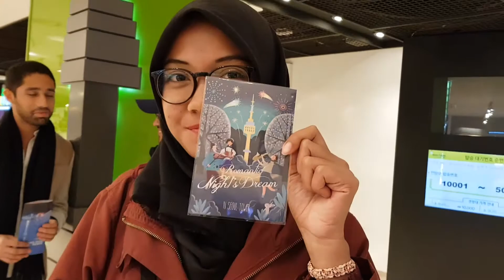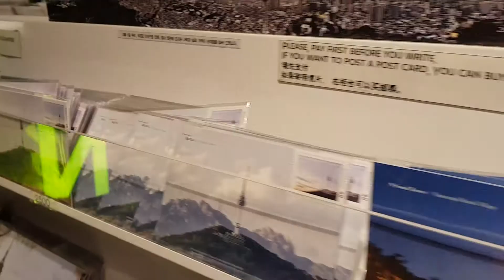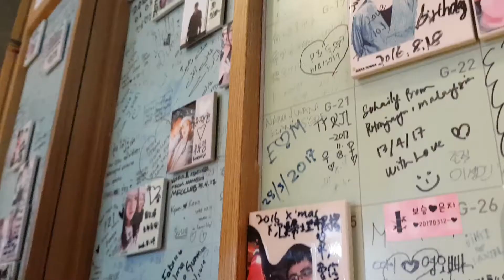Jojon Lost in Korea | N Seoul Tower Again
Hello guys! Just an amateur trying to vlog while studying abroad in South Korea. Hope you enjoy the video and I apologize if I said something wrong.

Just A Little More by Nicolai Heidlas @nicolai-heidlas